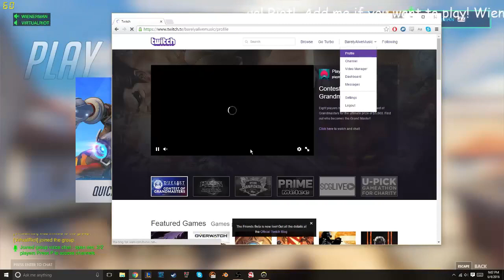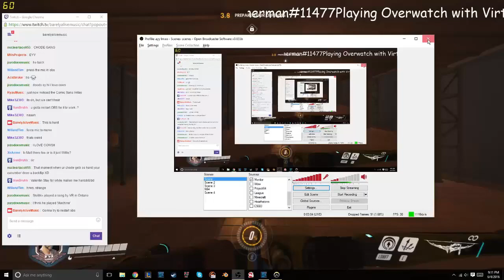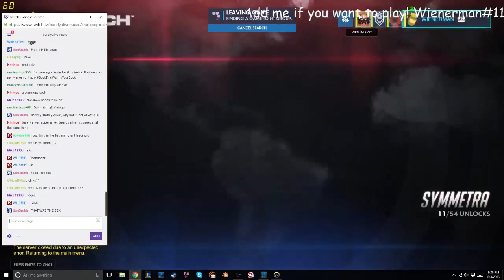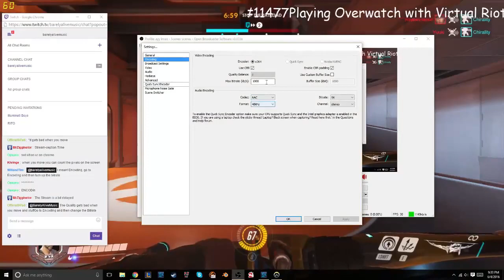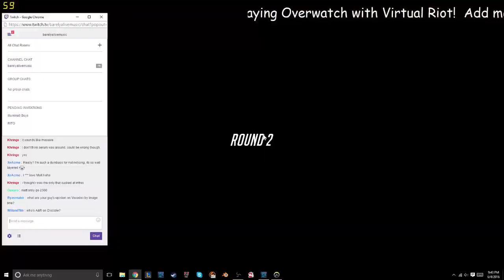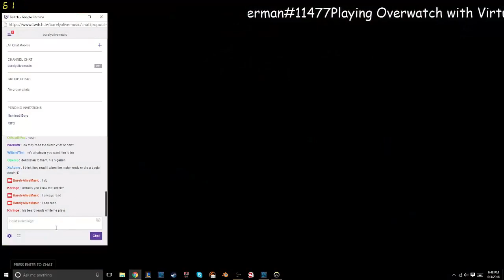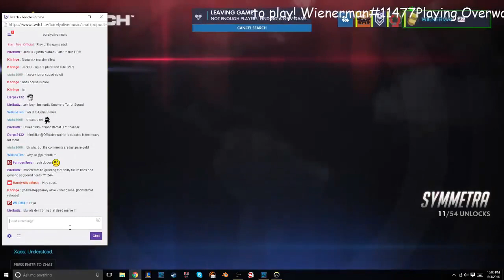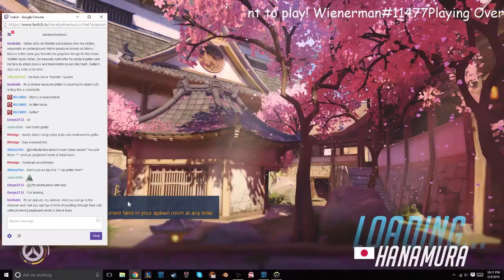Barely Alive & Friends: Overwatch w/ Virtual Riot @ Twitch [VOD Archive Jun. 4, 2016]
Archive of a 2016 Livestream with Virtual Riot.